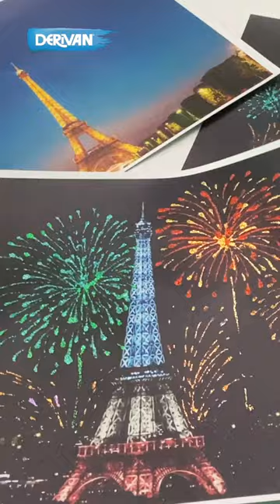Glitz up Your Bastille Day: Eiffel Tower Craft with Glitter Fireworks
Let's make Bastille Day extra special this year! In this craft tutorial, we're creating a glittery fireworks display over the Eiffel Tower using Derivan Kindy Glitz glitter glue. This fun, simple project is perfect for both adults and children and helps to bring the spirit of French National Day right into your home. Get your glitz on and join us as we celebrate Bastille Day in style